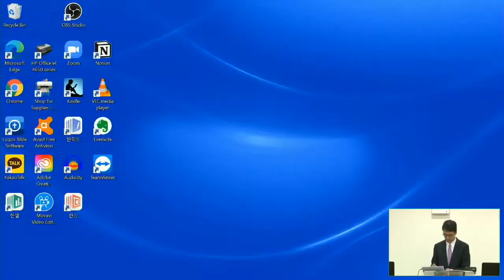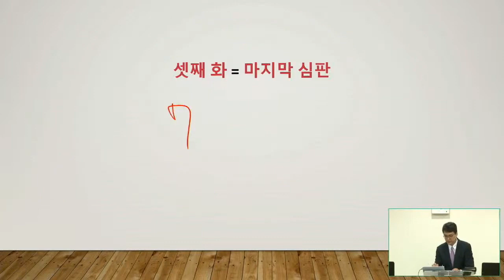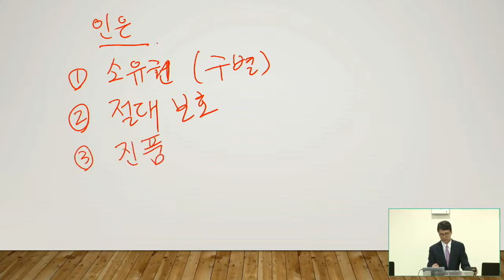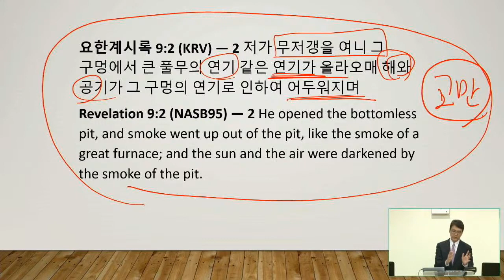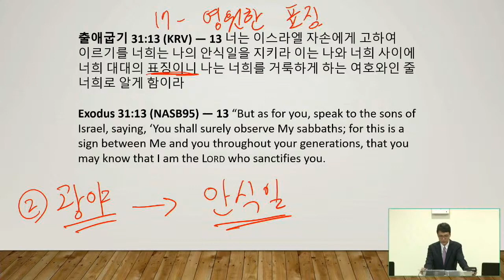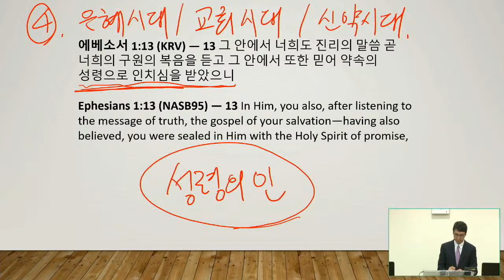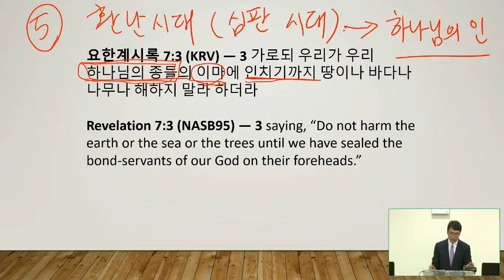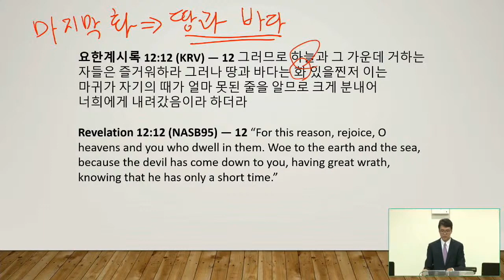06/02/2021 | Cómo Evitar Los Ayes | Rev. Andrew Pak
- Cómo Evitar Los Ayes
- Apocalipsis 8:13

✞ Nuestra visión
Somos una iglesia que existe únicamente para exaltar el nombre de Jesucristo (Filipenses 1:20). ¡Nos tomamos la Biblia muy, muy, muy en serio! También existimos para defender el nuevo mandamiento de Jesús de amarnos los unos a los otros como Él nos amó (Juan 13:34).